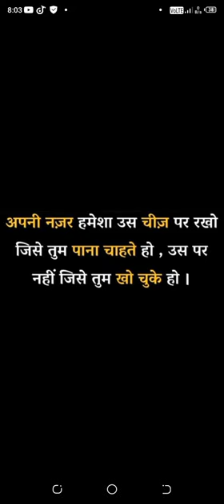you belive you can do it in your goals satuts # shorts